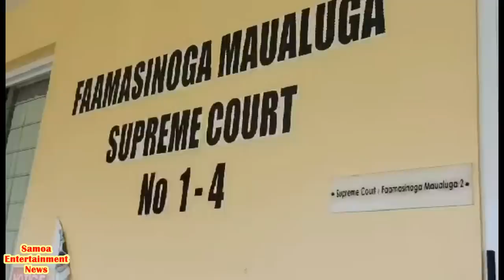Tuesday 23 May-NEWS FROM SAMOA-Leilua Ame Tanielu- Samoa Entertainment Tv